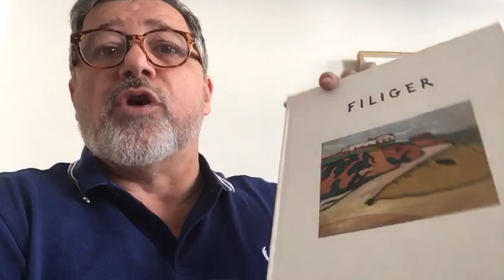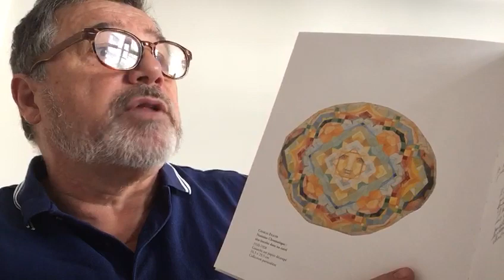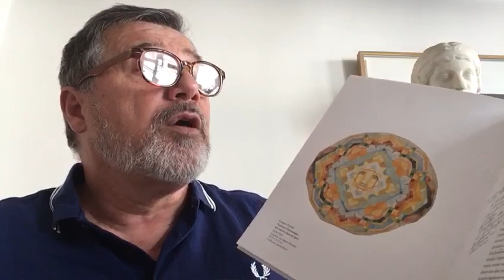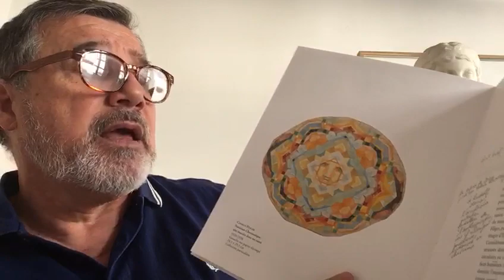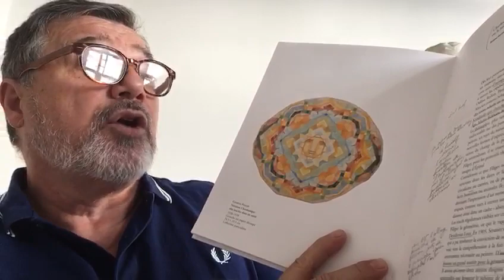Midi et quart, histoire de l’art : Notation chromatique de Charles Filiger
Tous les jours, du lundi au vendredi à 12h15, Guy Boyer, directeur de la rédaction de Connaissance des Arts, vous lit et commente la notice d’une œuvre d’art. En s’appuyant sur les textes de conservateurs de musée, d’historiens de l’art ou de critiques, « Connaissance des Arts » vous permet de mieux comprendre les chefs d’œuvre et certaines œuvres oubliées.
Au menu ce midi :

Lorsque Charles Filiger, un ami de Gauguin et des artistes nabis comme Bonnard et Vuillard, peint cette Notation chromatique dans les années 1920, il s’appuie sur des recherches philosophiques et spirituelles comme la théosophie et l’anthroposophie de Rudolf Steiner. Dans son texte intitulé « Charles Filiger ou la mystique du cercle et des couleurs », Roland Recht, l’ancien directeur des musées de Strasbourg et professeur au Collège de France, explique l’importance de la géométrie car celle-ci « était une voie vers la compréhension à la fois du monde spirituel et matériel, et un instrument nécessaire au peintre ».